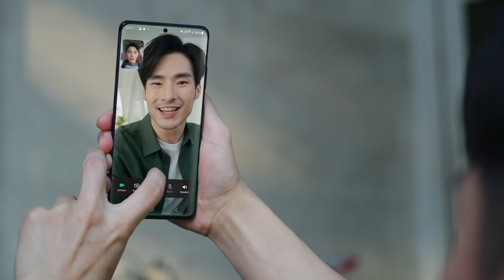AIS 5G x Samsung Galaxy S21 Series 5G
สุดยอดกล้องสมาร์ทโฟน สำหรับสายทำคอนเทนต์ Galaxy S21 Series 5G บนเครือข่าย AIS 5G ที่ดีที่สุด คุณเองก็สามารถสร้างคอนเทนต์สุดปัง ได้แล้ววันนี้ เพิ่มเติม